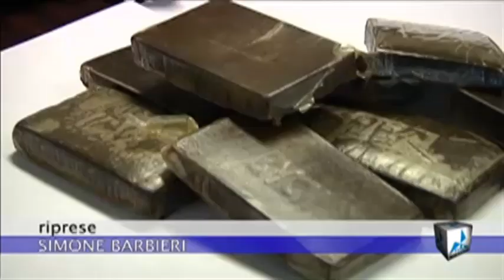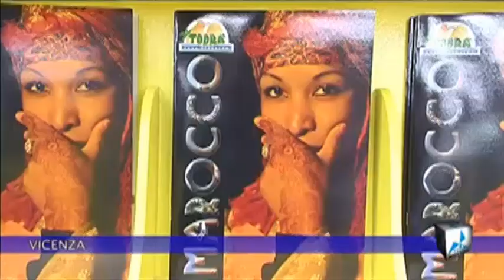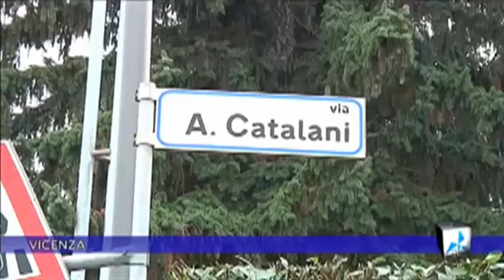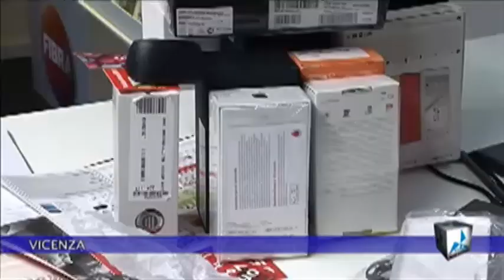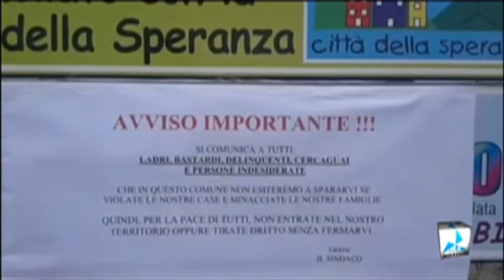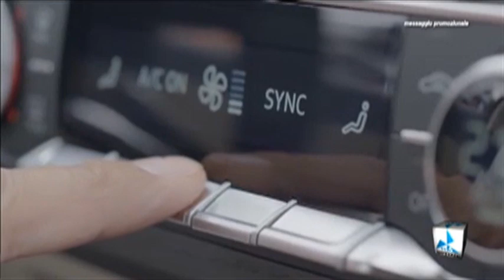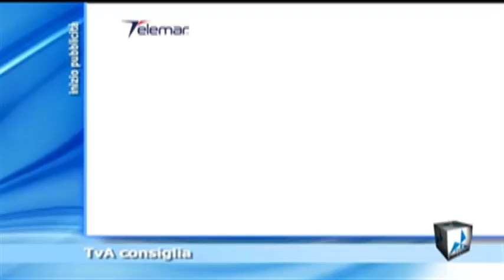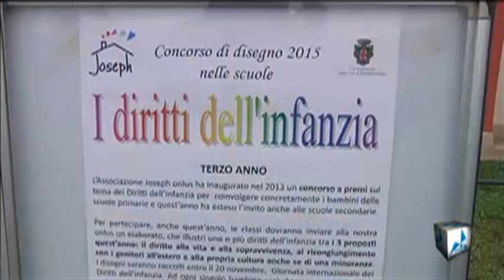tvanotizie201120151930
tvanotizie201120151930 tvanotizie